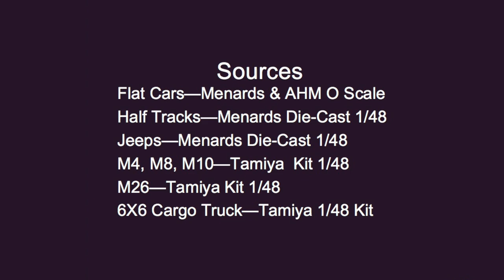Miltiary loads in O scale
This video is about O gauge miltiary flat car loads